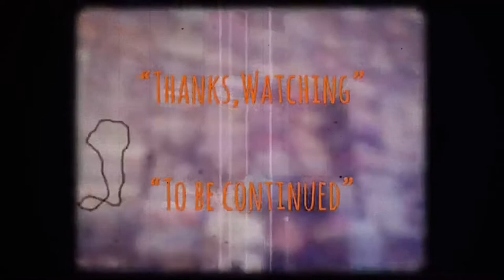| แซมมวลเอลแนะนำหนัง | ฝนเดือด | BLACK RAIN-1989 | Samuel Action MAN TH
-แสบ
-sabsamuel
-sabsamuelkhamphiman

ฝนเดือด-ชื่อไทยตอนฉายโรงภาพยนตร์ในประเทศไทย
Black Rain
พ.ศ. 2532/1989
ภาพยนตร์แนว ‧ แอ๊กชั่น/อาชญากรรม/สืบสวน
Black Rain is a 1989 American action thriller film directed by Ridley Scott, starring Michael Douglas, Andy García, Ken Takakura, Kate Capshaw and Yusaku Matsuda. The story centers on two New York City police officers who arrest a member of the Yakuza and must escort him back to Japan. Once there, he escapes, and the.
BLACK RAIN
รางวัลออสการ์ สาขาบันทึกเสียงยอดเยี่ยม
พ.ศ. 2533 · เควิน โอคอนเนลล์, เกร็ก รัสเซลล์, โดนัลด์ โอ. มิตเชลล์, ...
รางวัลออสการ์ สาขาลำดับเสียงยอดเยี่ยม
พ.ศ. 2533 · มิลตัน ซี. เบอร์โรว์, วิลเลียม แอล. แมงเกอร์
เจแปน อะคาเดมี ไพรซ์ สาขาภาพยนตร์ต่างประเทศยอดเยี่ยม
พ.ศ. 2533
วันที่ออกฉาย: 22 กันยายน 2532 (แคนาดา)
ผู้กำกับ: ริดลีย์ สก็อตต์
ประพันธ์ดนตรีโดย: ฮันส์ ซิมเมอร์
บ็อกซ์ออฟฟิศ: 134.2 ล้าน USD
รางวัลที่ได้รับการเสนอชื่อเข้าชิง: รางวัลออสการ์ สาขาบันทึกเสียงยอดเยี่ยม,
Black Rain is a 1989 American action thriller film directed by Ridley Scott and written by Craig Bolotin and Warren Lewis. It stars Michael Douglas, Andy García, Ken Takakura, Kate Capshaw, and features Yūsaku Matsuda (in his final film role before his death that year) and Shigeru Kōyama. The film focuses on two NYPD officers who arrest a member of the Yakuza and must escort him back to Japan. Once there, he escapes, and the two officers find themselves dragged deeper and deeper into the Japanese underworld.
Plot-
Nick Conklin is a New York City police officer facing possible criminal charges; Internal Affairs believes Nick was involved with his partner, who was caught taking criminal money in a corruption scandal. Nick, who has financial difficulties, is divorced from his wife, who has custody of their two children.

At a restaurant, Nick and his longtime partner Charlie Vincent observe two Japanese men meeting with Mafia gangsters. Nick's suspicions are validated when another Japanese man enters the restaurant, seizes a small package at gunpoint, kills two people, and leaves. Nick and Charlie chase and arrest the suspect after he nearly kills Nick. They learn that the suspect's name is Sato, whom Nick and Charlie are told will be extradited to Osaka and given to the police there. Though angered that Sato will not be prosecuted in the US, Nick agrees to escort him; Nick's captain believes this will keep Nick from causing more trouble and exacerbating the already biased Internal Affairs investigation.
Directed by
Ridley Scott
Produced by
Stanley R. Jaffe
Sherry Lansing
Written by
Craig Bolotin
Warren Lewis
Starring
Michael Douglas
Andy García
Ken Takakura
Kate Capshaw
Hans Zimmer
Cinematography
Jan de Bont
Edited by
Tom Rolf
Production
company
Jaffe-Lansing Productions
Pegasus Film Partners
Distributed by
Paramount Pictures
Release date
September 22, 1989
Running time
125 minutes
Country
United States
Language
English
Japanese
Budget
$30 million
Box office
$134.2 million